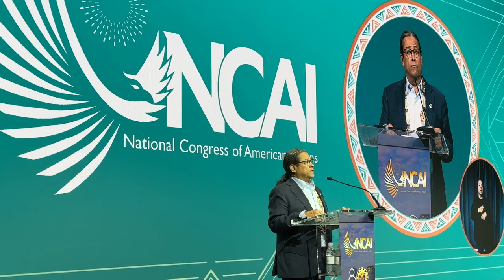Mark Macarro delivers first speech as president of National Congress of American Indians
Mark Macarro delivers his first speech as the newly-elected president of the National Congress of American Indians.

Macarro is the long-time chairman of the Pechanga Band of Indians, based in California. He won election to NCAI's highest executive office during the organization's 80th annual convention, emerging first out of a field of three candidates.

The vote occurred on November 16, 2023. Macarro provided remarks after being sworn into office on November 17, 2023.

NCAI hosted the convention in New Orleans, Louisiana, from November 12-17, 2023.